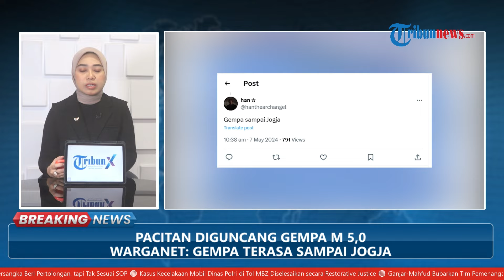Pacitan Jatim Diguncang Gempa M 5,0, Terasa hingga Jogja, BMKG: Tak Berpotensi Tsunami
TRIBUN-VIDEO.COM -  Gempa mengguncang Pacitan, Jawa Timur pada Selasa (7/5/2024) sekira puul 10.34 WIB.

BMKG menjelaskan, gempa tidak berpotensi tsunami.

Diketahui, gempa tepatnya terjadi di 73 kilometer (km) Barat Daya Pacitan.

Gempa berada di kedalaman 24 kilometer.

Selain itu, gempa ini turut dirasakan sejumlah warga yang juga menuliskan di kolom komentar akun X BMKG.

Sejumlah warganet menjelaskan bahwa gempa juga terasa di Jogja, Malang dan sekitarnya.

Sebelumnya diketahui, BMKG juga mengunggah info gempa magnitudo 4,1 dengan kedalam 82 kilometer Tenggara, Pacitan, Jawa Timur.

Gempa magnitudi 4,1 tersebut terjadi sekira pukul 08.16 WIB.

Sementara itu, pada hari ini gempa dengan magnitudo 3,6 juga mengguncang Kabupaten Garut, Jawa Barat dan sekitarnya dengan kedalaman 14 km.

Sampai berita ini ditayangkan pada Selasa (7/5/2024) sekira pukul 11.15 WIB, Tribun Network masih terus mencari informasi terkait gempa tersebut.

(Tribun-Video.com)